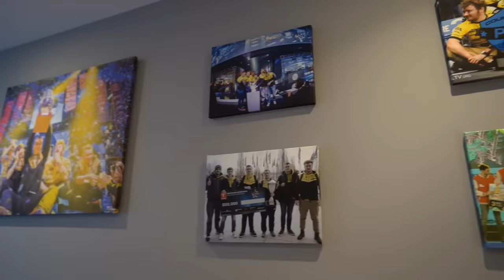Seized — уход из Na'Vi, почему декой и история с арбузом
Денис 'Seized' Костин — бывший игрок Na'Vi по CS:GO, нынешний игрок Cyber Legacy.

Состав ролика:
00:00 - Начало
00:48 - Квартира
01:29 - Рабочее место
02:04 - Девайсы
05:01 - Как привыкнуть к новой мышке?
05:22 - Когда был твой последний лан?
06:15 - Реклама
08:07 - Старый компьютер
09:10 - Кубок
09:54 - Собачка
10:41 - В каких командах играл?
11:20 - Как тебе нынешняя организация?
12:47 - Что за рофл с арбузом?
13:23 - Что за рофл с деком?
14:44 - Почему ты ушел из NA'VI?
18:06 - Как ты попал в GAMBIT?
19:53 - Что ты скажешь о Valorant?
20:37 - Сколько часов ты тренируешься в день?
21:04 - Тебе проще быть капитаном?
21:43 - Как тебе NA'VI сейчас?
22:23 - Какие у вас шансы стать Топ-2 СНГ?
22:49 - Какая твоя самая грубая ошибка?
23:46 - Как не терять мотивацию?
24:46 - Тебе нравится игра?
26:07 - Был ли заработок больше 500.000 рублей?
26:26 - Что планируешь после завершения карьеры?
26:37 - Лучший тиммейт?
26:56 - Лучший турнир?
28:03 - Гардероб
29:43 - Холодильник
31:39 - CyberShoke
33:52 - Розыгрыш